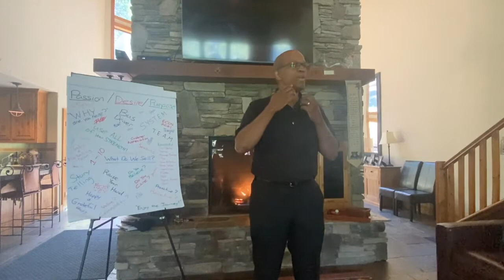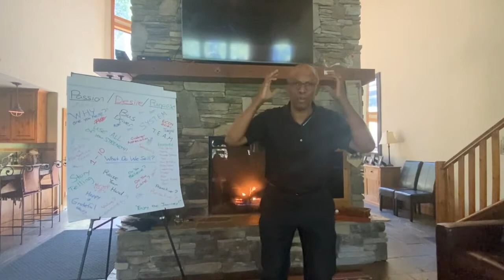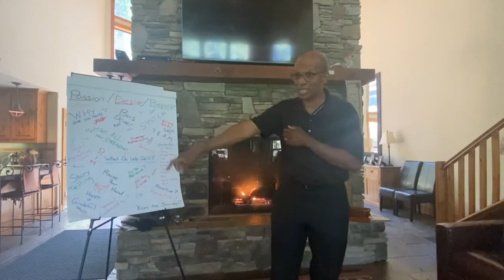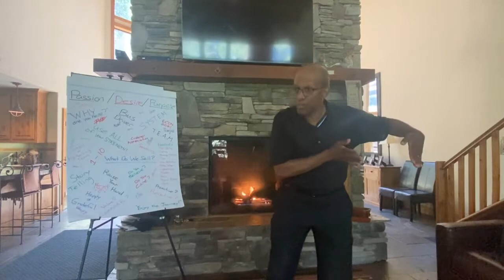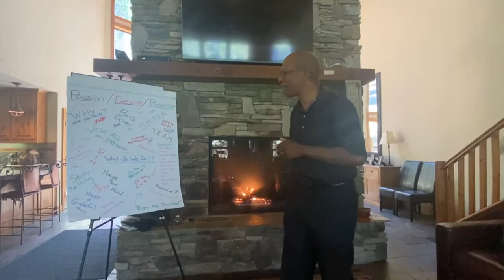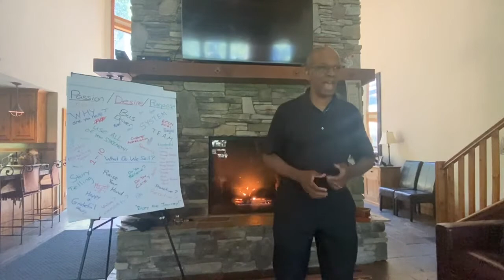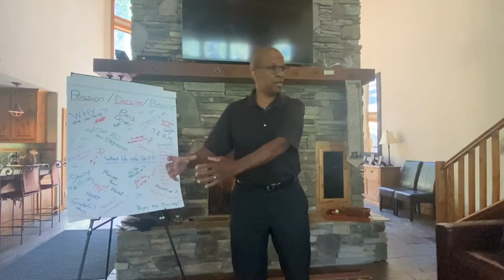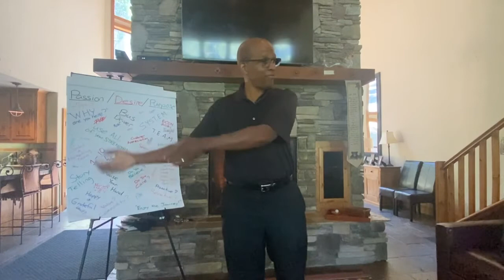“The Bus Driver Mindset for Entrepreneurs” - stephenVrichardson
“Here is a different Perspective on interacting with Prospects, Business Partners & Customers.”

More about Stephen V. Richardson:

💎 Sales & Communication Coach
💎 Professional Speaker
💎 Amazon Best Selling Author - “Step Into Your Vision”

📍 Happily Married since 1985
📍 Proud Father since 1986
📍 Professional Coaching since 1987
📍 FULL-time Entrepreneur since 2004

💡 Clients have included: Apple, Honda, Sony & Siemens
💡 Worked in 9 countries / 15+ industries
💡 7-figure Producing Network Marketer (same company since 2009)

🇯🇵 Fluent in Conversational Japanese
🎤 Distinguished Toastmaster
🇺🇸 Lives in San Francisco Bay Area

🎯🎯🎯 Definiteness of Purpose 🎯🎯🎯

- “To Create a Legacy of Happiness, Health & Success for Generations of My Family... by EmPOWERING Others to do the same for their... while Positively Impacting the Lives of Millions of People (directly & indirectly)... Helping them Feel Better, Believe BIGGER & Achieve More “